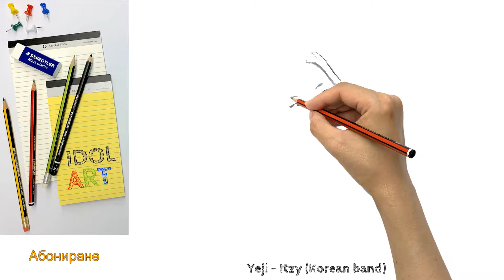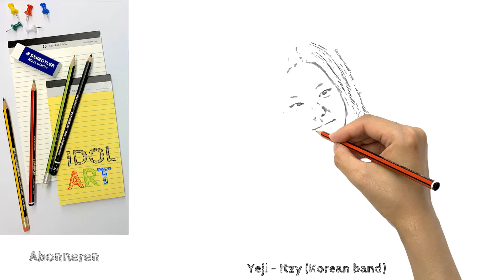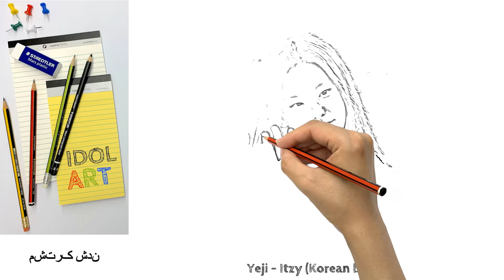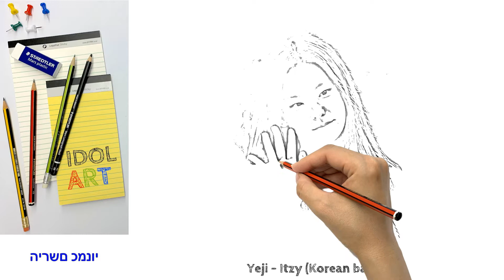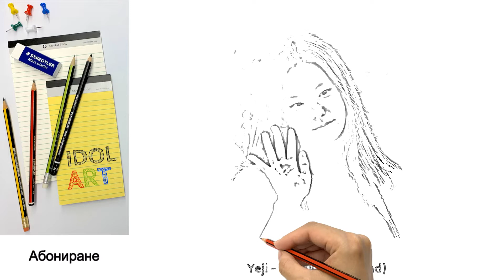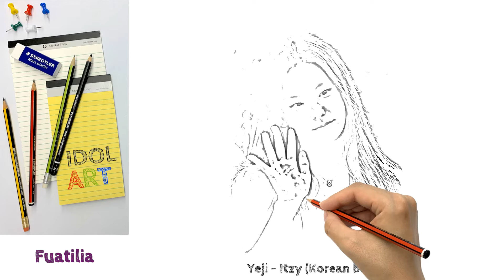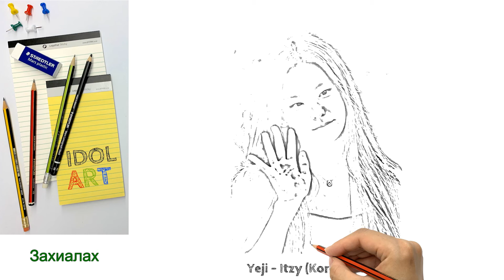Yeji - Itzy (Korean band)